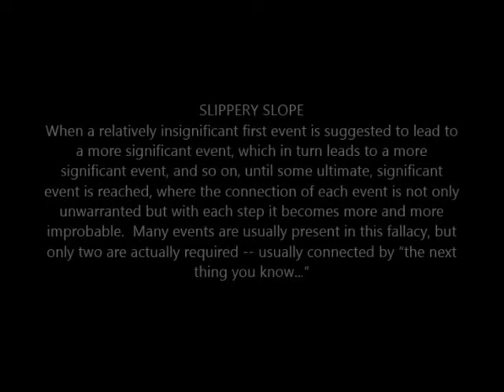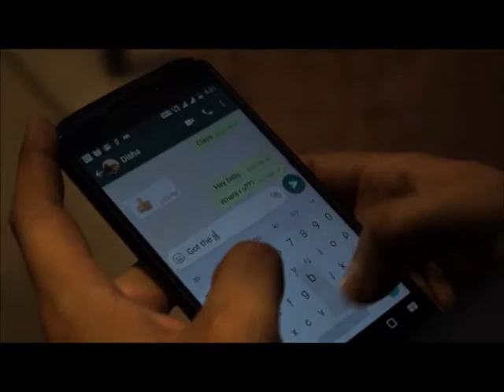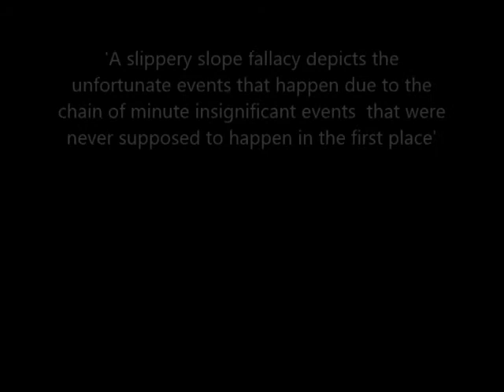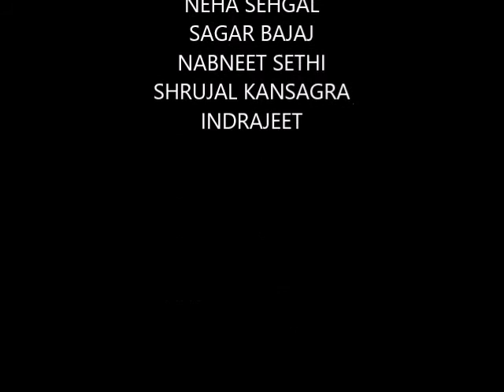Slippery Slope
by - Sahil Kukreja